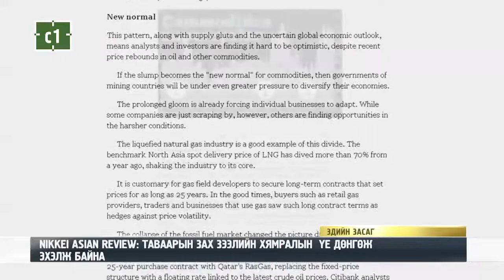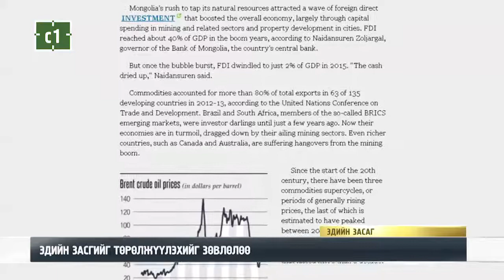C1 Newsroom - NIKKEI ASIAN REVIEW: ТАВААРЫН ЗАХ ЗЭЭЛИЙН ХЯМРАЛЫН ҮЕ ДӨНГӨЖ ЭХЭЛЖ БАЙНА